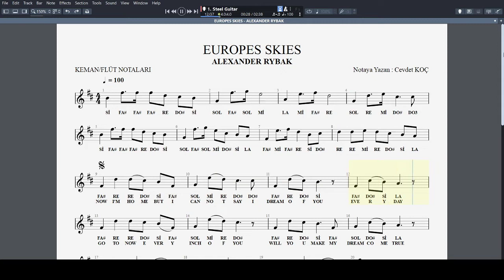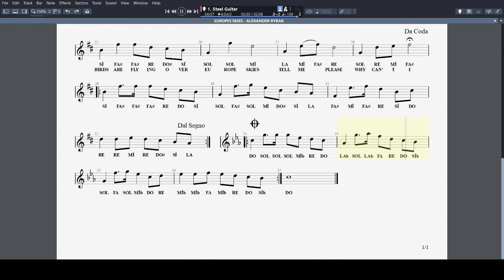EUROPES SKIES - ALEXANDER RYBAK NOTA